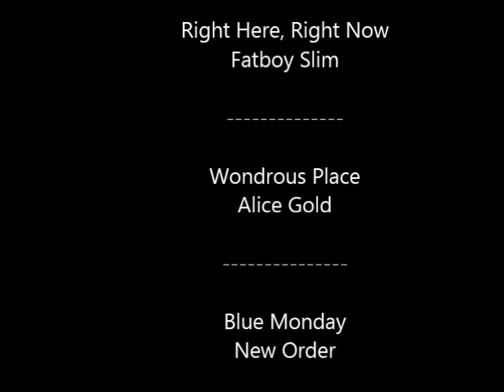Exmoor Explorer 2013 - follow the route with Team NT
Film by Paul Camp - a local mountain bike leader and cycle coach... who's also a National Trust Ranger at the Holnicote Estate!